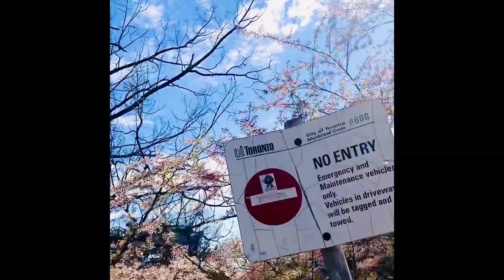Toronto West Park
Nice view